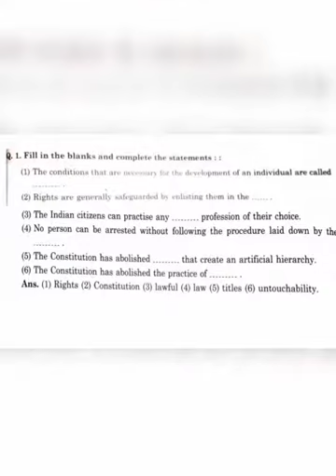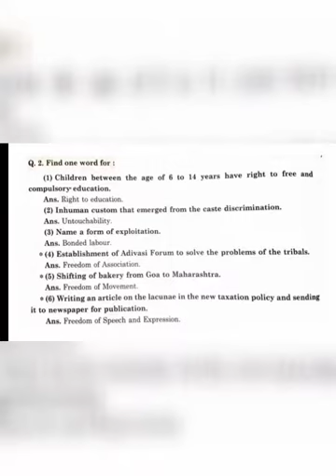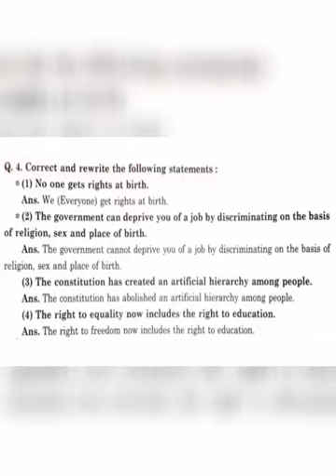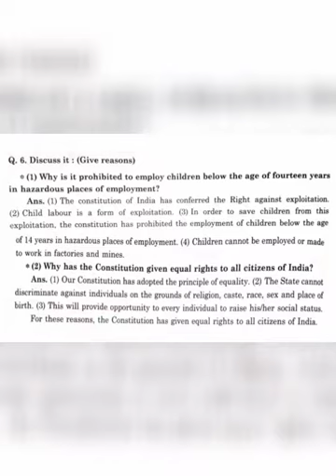class 7 Civics 4-fundamental Rights Question and answers